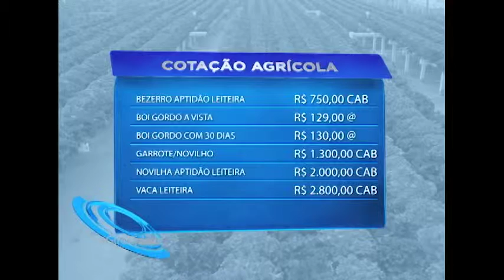GIRO CIDADE 22 11 2016